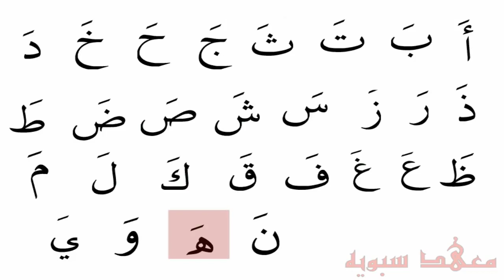English to Arabic Lesson 2 - Pronouncing Letters With Fatha